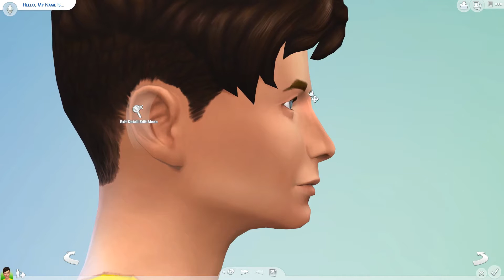The Sims 4 - Back to the Future ⌚️ (CAS) |simspinky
↓↓↓𝐎𝐏𝐄𝐍↓↓↓

Hello guys. I made Marty McFly and Dr. Emmett Brown from the movies “Back to the future”. Xxx (っ◕‿◕)っ♥

𝗘𝗫𝗧𝗥𝗔 𝗖𝗢𝗡𝗧𝗘𝗡𝗧 𝗜 𝗨𝗦𝗘 𝗜𝗡 𝗧𝗛𝗜𝗦 𝗩𝗜𝗗𝗘𝗢:
𝟏. Seasons Expansion pack
𝟐. City Living Expansion pack
𝟑. Get to Work Expansion pack
𝟒. Get together Expansion pack
𝟓. Cats and Dogs Expansion pack
𝟔. Parenthood Game pack
𝟕. Spa Day Game pack
𝟖. Jungle Adventure Game pack
𝟗. Outdoor Retreat Game pack
𝟏𝟎. Vampires Game pack
𝟏𝟏. Laundry Day Stuff pack
𝟏𝟐. Luxury Party Stuff pack
𝟏𝟑. Fitness Stuff pack
𝟏𝟒. Bowling Night Stuff pack